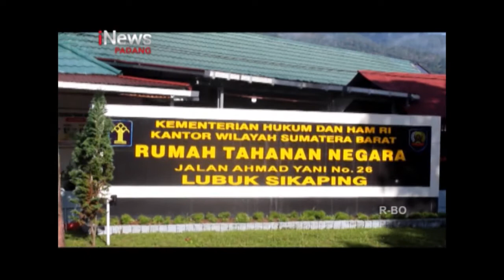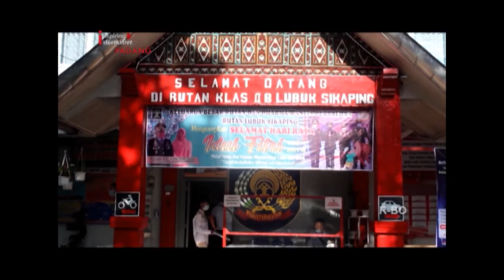WARGA BINAAN RUTAN KELAS IIB LUBUK SIKAPING DAPAT REMISI POTONGAN HUKUMAN